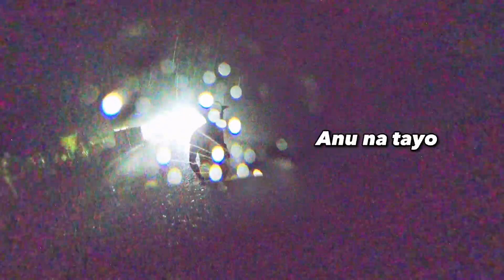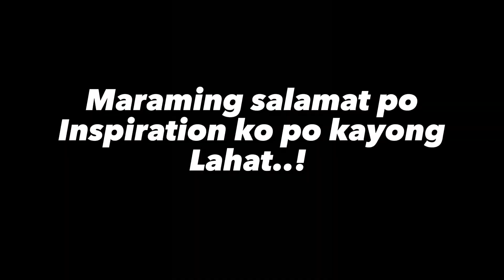kinaya mo ito, lahat ng tayo panalo.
Kinaya mo ito, lahat tayo panalo. It is not about winning the race, it is about winning yourself. Keep going and run safe po.